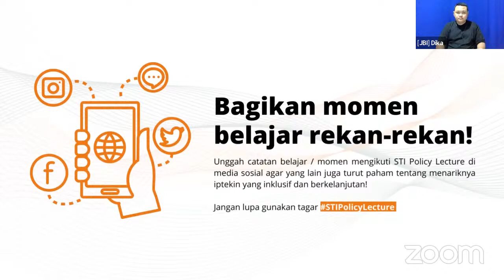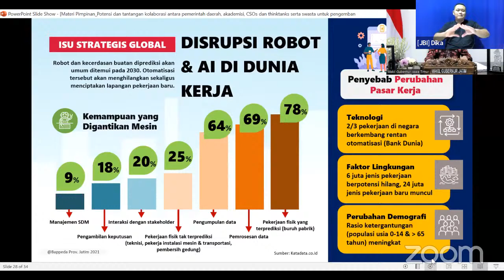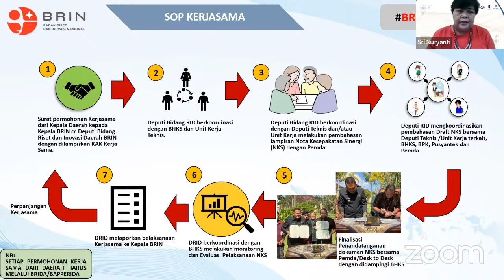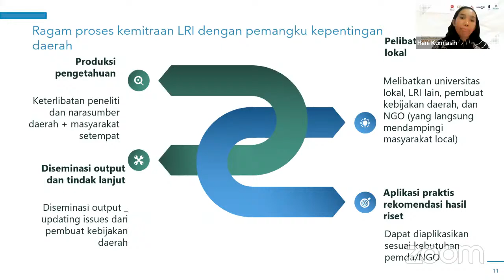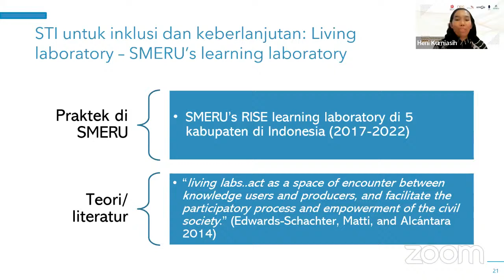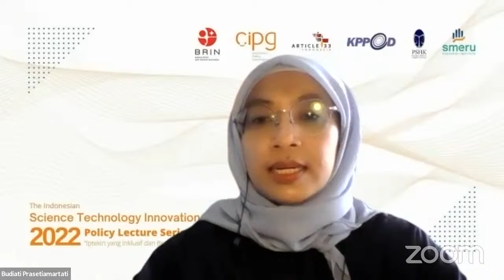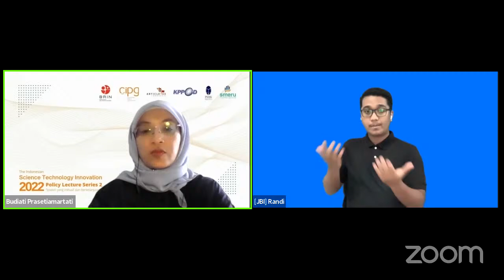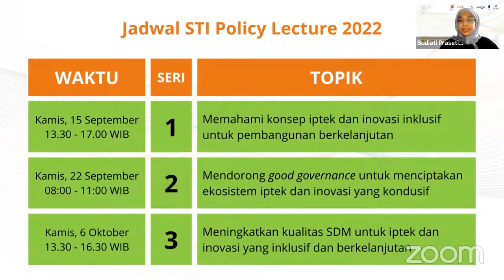Seri VI | STIPL 2022 - "Kemitraan dan Kolaborasi untuk Iptekin yang Inklusif dan Berkelanjutan"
The Indonesian Science Technology Innovation (STI) Policy Lecture Series 2022: “Iptekin yang Inklusif dan Berkelanjutan” bersama The SMERU Research Institute.

Topik: Kemitraan dan kolaborasi untuk iptek dan inovasi yang inklusif dan berkelanjutan

Pada seri puncak STI Policy Lecture 2022, Dr. H. Emil Elestianto Dardak, B.Bus., M.Sc., Dr. Sri Nuryanti, dan Dr. Heni Kurniasih menyampaikan topik tentang konsep kemitraan, kolaborasi, hingga praktik-praktik iptek dan inovasi yang inklusif yang berkontribusi pada pembangunan berkelanjutan.

Penutup: Dr. Ir. Dudi Hidayat, M. Sc. (Plt. Direktur Perumusan Kebijakan Riset, Teknologi, dan Inovasi, BRIN)

Moderator: Dr. Budiati Prasetiamartati (Policy Engagement Specialist, Australia-Indonesia Centre)

STI Policy Lecture Series 2022 merupakan kegiatan kolaborasi enam lembaga yakni: BRIN, KPPOD, Article 33, CIPG, PSHK, dan SMERU. Mengangkat tema "Iptekin yang inklusif dan berkelanjutan", diharapkan seri ini dapat menjadi wadah pertukaran wawasan bagi akademisi, pemerintah, industri, maupun masyarakat umum yang memiliki minat dalam mendorong iptek dan inovasi inklusif untuk pembangunan berkelanjutan di Indonesia.

untuk mendapatkan informasi terbaru tentang seminar, lokakarya, dan kegiatan lain SMERU yang dimaksudkan sebagai wadah untuk berbagi pengetahuan; mendapatkan masukan/saran, khususnya untuk penelitian yang sedang berjalan; dan meningkatkan kapasitas komunitas penelitian.

Untuk mengetahui lebih jauh tentang SMERU, kunjungi situs web kami di